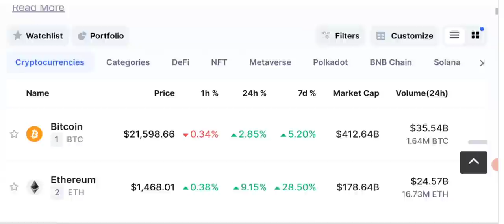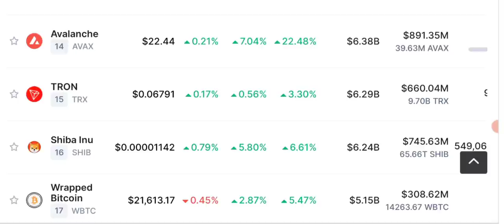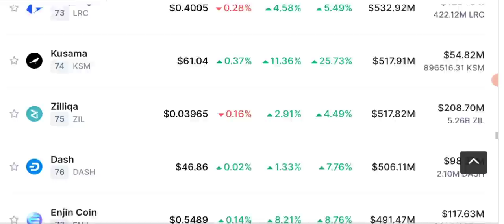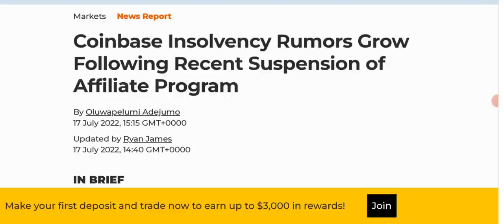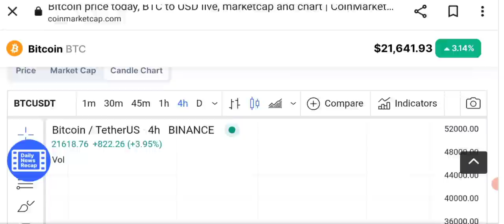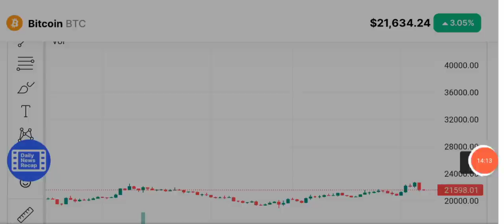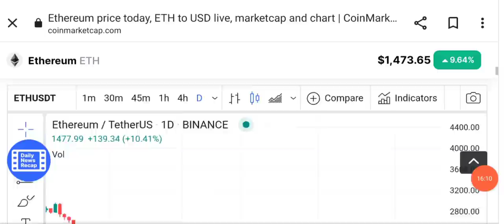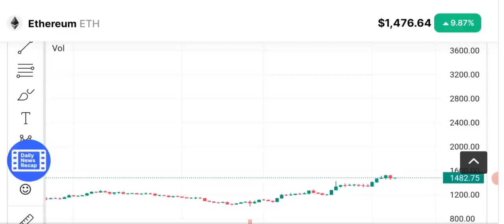Crypto news today - Coinbase going to close? BITCOIN Hindi/urdu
In this video I'll share Crypto News Today in hindi & urdu. Is Coinbase going to shut down?

Asalaam o alikum dear YouTube family, today i am here to share with you the latest crypto Market news bitcoin Eth BNB and different coins like rune avax zil ecash zcash etc price predictions and also SIGNALS that you can pick to earn passive income.

We are going to Update you about Next 12 hour BTC and ethereum situation.And we will teach u how Candle works And The most important thing is MARKET Capitalization scale U have to follow These 3 points :
First is Capitalization and 2nd is candle chart and last is Bitcoin technical analysis
I share with you daily CRYPTO NEWS and latest UPDATES from cryptocurrency industry.

⚠️ BEWARE of Scammers we never Message you first ⚠️

_____________________________/SOCIAL LINKS\___________________________________